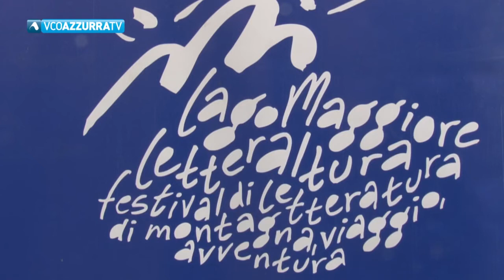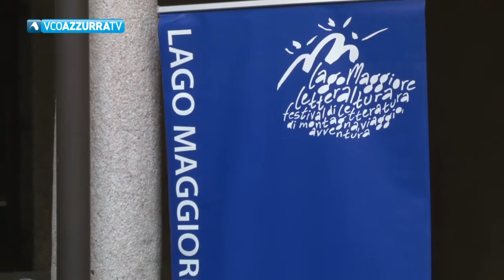Sarà il fuoco il tema dell'edizione 2020 di LetterAltura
01 agosto 2020 - La presentazione a Verbania. Il festival parte il 24 settembre ma offre una serie di anteprime già nei prossimi giorni